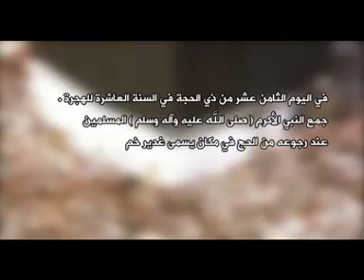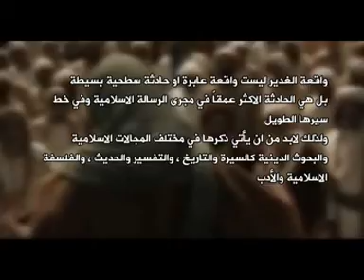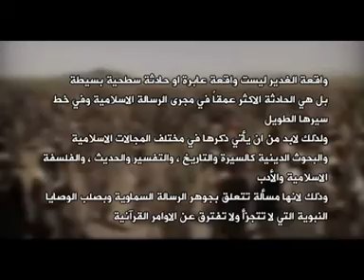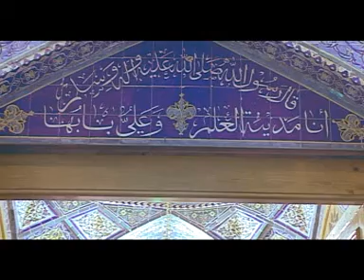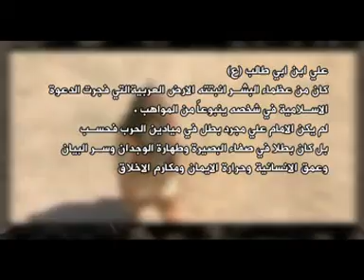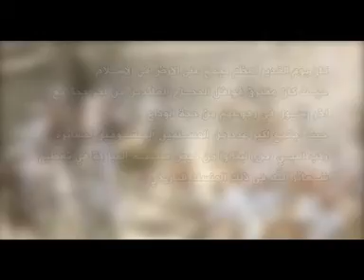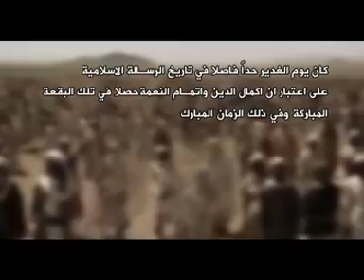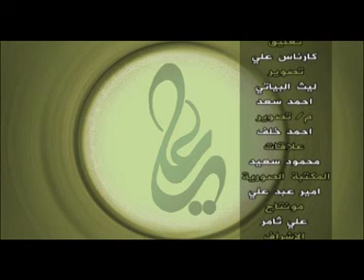فلم وثائقي عن الامام عليه السلام قناة الاشراق الفضائية